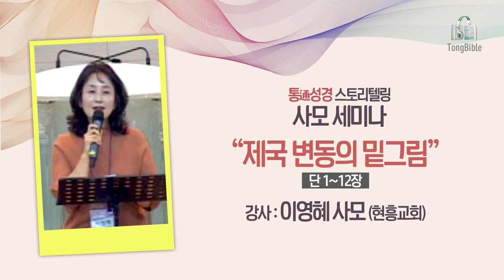통성경 스토리텔링 - 이영혜 사모 | 제국 변동의 밑그림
통성경 스토리텔링
강의 : 페르시아7권, 중간사 400년
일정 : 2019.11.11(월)